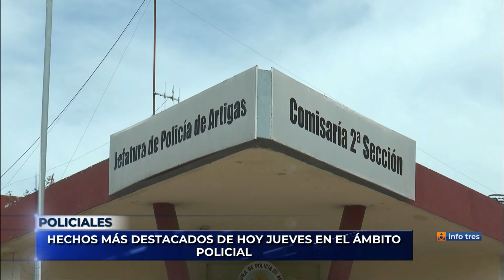Infotres - 03/02/2022 - Policiales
Hechos más destacados de hoy jueves en el ámbito policial